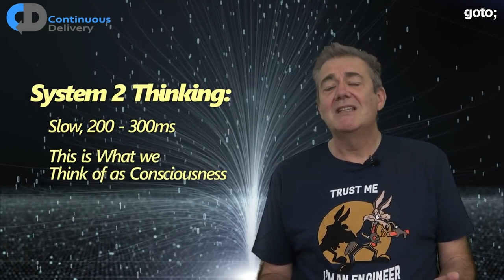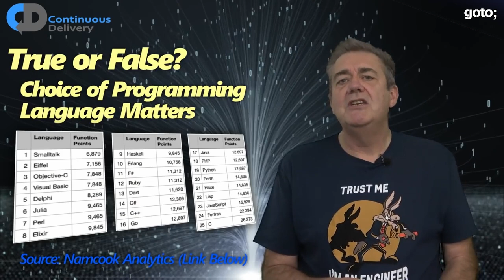Are These Software Myths True or False? • Dave Farley • GOTO 2023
We’re so pleased to having teamed up with Dave Farley, author of “Continuous Delivery” and frequent GOTO Conferences speaker, for a monthly video series featuring ideas about continuous delivery, DevOps, test-driven development, BDD, software engineering and software development in general.

Find plenty more from Dave on his  @ModernSoftwareEngineeringYT channel.

ABSTRACT
Software Development is full of myths and we programmers are as subject to our biology as anyone else, and so as fallible in separating myth from fact. So here are a few software engineering myths to think about, what is the truth about software engineering?

In this episode Dave Farley invites you to play along in a game of Software True or False? What are the common computer myths that trip up software development teams and how can we remove some of the mystery from software development?